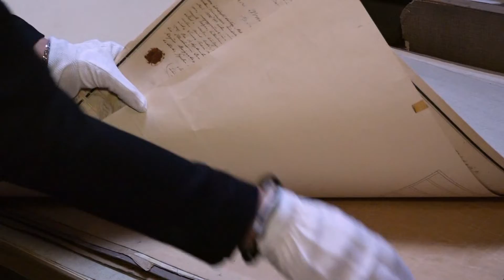3,7 millióból fejleszthet a József Attila Városi Múzeum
Többek között speciális páratartalom és hőmérséklet mérő berendezéseket, modern tárolóeszközöket és több, új Salgó polcot is be tud majd szerezni a József Attila Városi Múzeum egy, az Emberi Erőforrások Minisztériuma által meghirdetett, 3,7 millió forintos keretösszegű nyertes pályázatnak köszönhetően. Az intézmény emellett januártól birtokba vehet majd egy új raktárépületet is, amelyet Makó Város Önkormányzata biztosított.